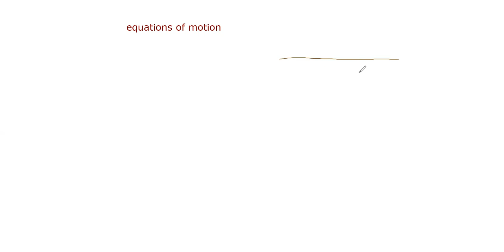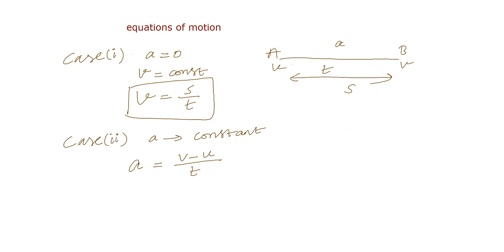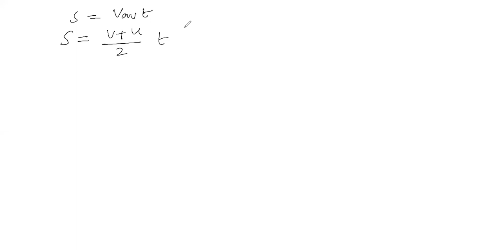kinematics part 6 equations of motion for jee and neet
relation between velocity, acceleration , displacement and time